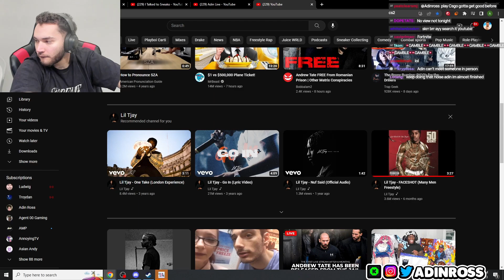Adin Plays Crab Game W/ Chat